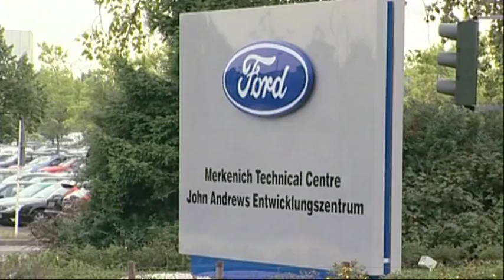Ford-Werke GmbH feiert 40 Millionen Fahrzeuge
Am 5. Februar lief im Niehler Ford-Werk das 40millionste Fahrzeug ein Ford Fiesta - vom Band. Gewürdigt wurde das Jubiläum mit einer Feierstunde in der Montagehalle der Fiesta-Fertigung. Neben Mitarbeiterinnen und Mitarbeitern der Ford-Werke GmbH und Medienvertretern nahmen als Gäste Bundeswirtschaftsminister Rainer Brüderle, der Stellvertretende NRW-Ministerpräsidenten und Landesinnovationsminister, Prof. Dr. Andreas Pinkwart, sowie Kölns Oberbürgermeister Jürgen Roters an der Veranstaltung teil.